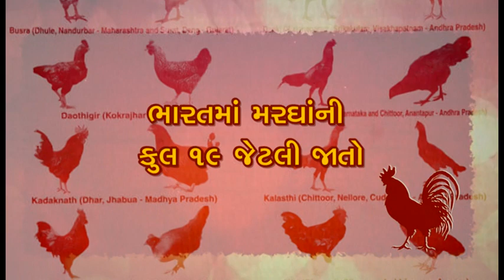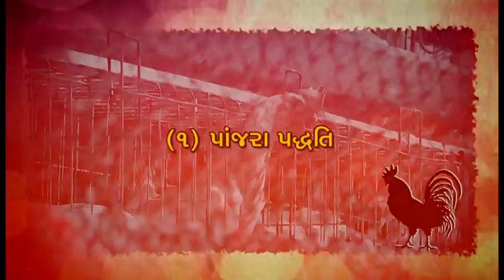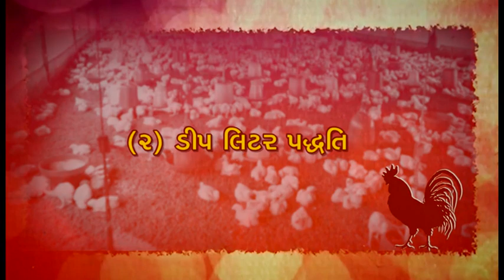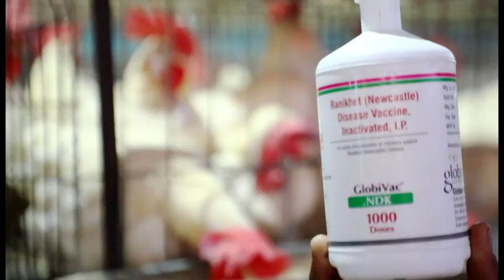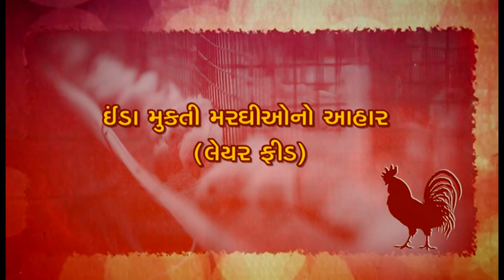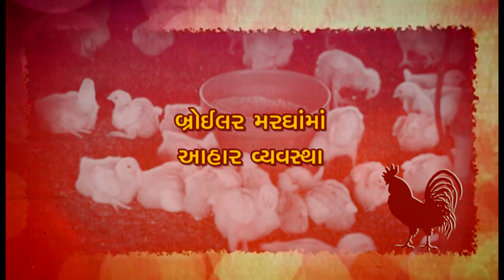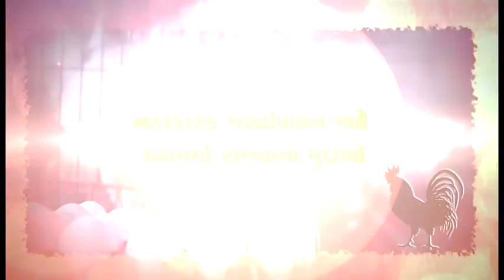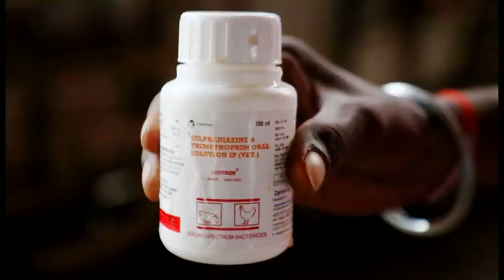મરઘાંપાલન - દસ્તાવેજી ચિત્ર